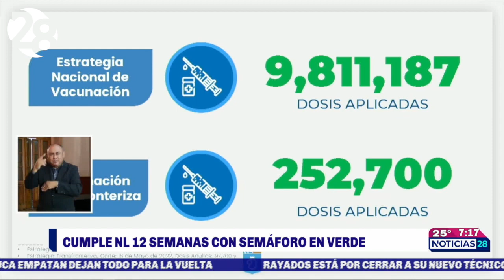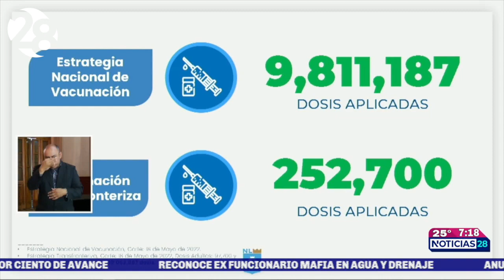Suma Nuevo León 13 semanas en semáforo verde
A pesar del ligero aumento en número de casos de Covid 19, Nuevo León se mantiene en semáforo verde. Al corte de 18 de Mayo se reportan 243 nuevos casos, teniendo un total de  473 mil 501 casos acumulados, de esta cifra 16 mil 253 personas han fallecido.  En cuanto al número de hospitalizaciones se reportan 33 casos, 2 pacientes ocupan ventilación mecánica, y hubo un paciente pediátrico que se reportó como estable.